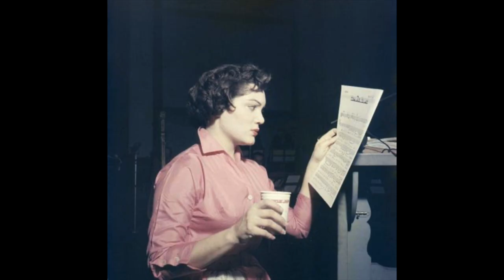"Oh! Carol" - In A Minute! (...Or Two): Ep. #131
“Write a song with the girl’s name in the title. Talk in the middle like The Diamonds did in ‘Little Darlin’.'” - Don Kirshner to Neil Sedaka

With those words and chutzpah, Neil Sedaka, determined to keep RCA Victor from dropping him, tried a different approach to songwriting. It worked!  After tirelessly analyzing the #1 records from every country in the world, Sedaka penned “Oh! Carol”.

A few months later, Carole King countered with her playful song “Oh, Neil!”

“It was Carole King’s music that first made me realize that a songwriter is a type of creature...When you hear a song like “Natural Woman” or “Will You Still Love Me Tomorrow,” and you think to yourself: I can’t believe that didn’t always exist, I can’t believe a person came up with that - that’s a songwriter. That’s Carole King. - Christopher Given Harrison

Join MUSE/IQUE’s Christopher Given Harrison and Rachel Bearer with their charming performance of “Oh! Carol”.

Audio Mix: Christopher Given Harrison
Video Edit: Christine Deitner

Special thanks to Given Harrison for the use of his 1949 Plymouth Special Deluxe Wagon,  extra special thanks to Christine Harrison for letting Given have said car in the first place.

Location: Cardiff Beach, San Diego.